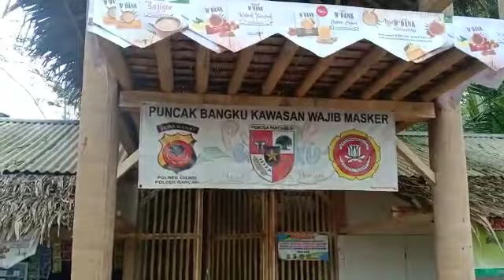Nuansa Indah Menerawang Jauh Ciptaan YME Di Puncak Bangku Rancah Ciamis Jabar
Assalamualaikum Salam Sejahtera Utk Kita Semuanya Selamat Istirahat Smbil NYIMAK Vidio Yg Sy Suguhkan untuk Sobatku semuanya Mg Suka Dgn Tontonan Ini Jgn Lupa Like' Coment Subscribe Channel Sy Trimkasih Wasallam#Nuansa Indah Menerawang  Jauh Ciptaan YME Di Puncak Bangku Rancah  Ciamis Jabar